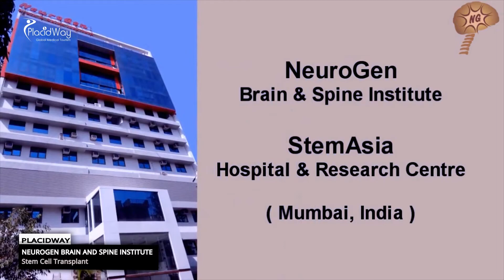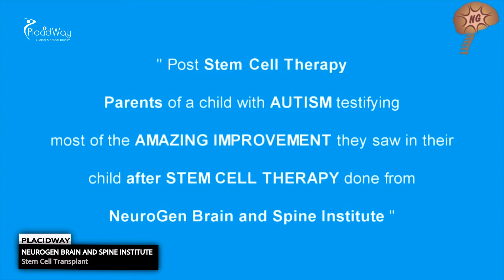Post Stem Cell Therapy Improvement for Autism - Parents Testimonial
Stem Cell Treatment for Autism in India- Parents Testimonial. In this video you will hear mom and dad from a boy who was diagnosed with autism, how stem cell therapy and treatment helped their little boy. They were told that nothing can be done until they found the best stem cell institute for brain disorders in India.

Autism is the developmental disorder, of brain development. Although the characteristic symptoms associated with the disorders are variable, they are mainly difficulties in social interactions, problems in verbal and nonverbal communications and repetitive unusual behavior.

Stem cell therapy is the newly discovered kind of treatment known to be more effective than the other treatments available today.

Up till now many people are not aware of the stem cells as the possible therapeutic approach, however internet and scientific publications are full of their positive benefits on treating disorders like Autism.